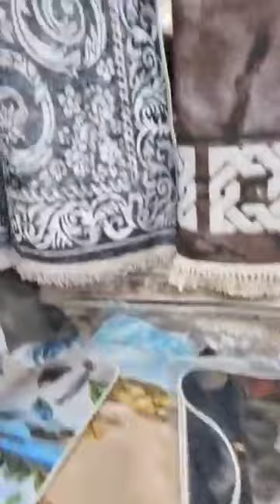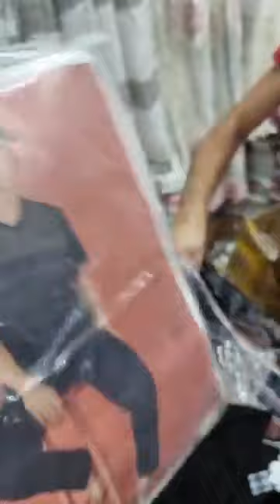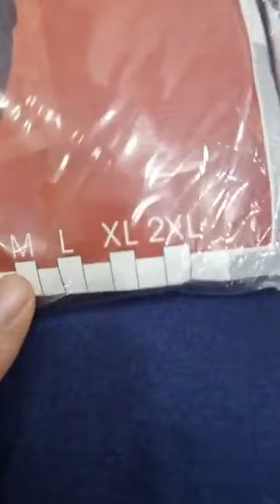تجهيزات العروس 2022🥰❤️بضاعة دخلت بقوة 💥 بيجامات تاع رجال 👍🔥ادخلوا شوفوا وتمتعوا معنا محل بليدة